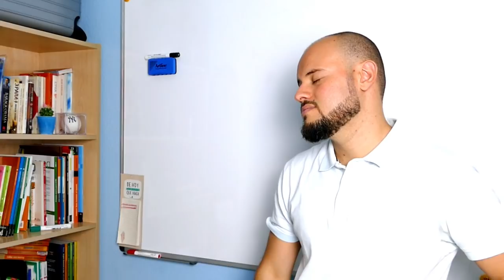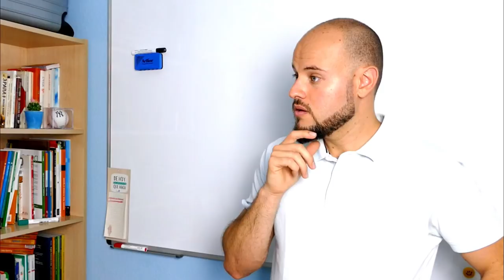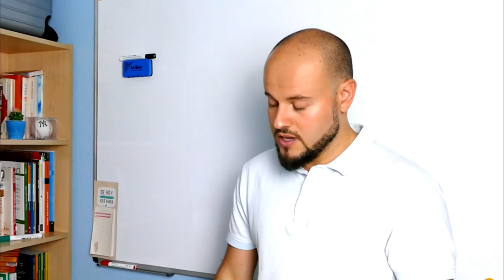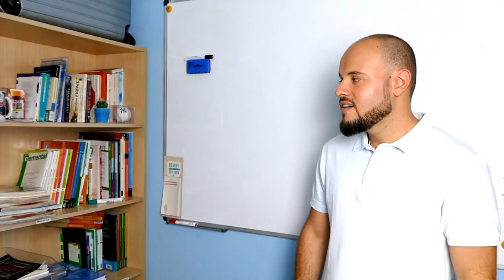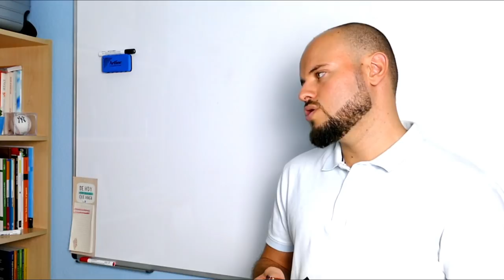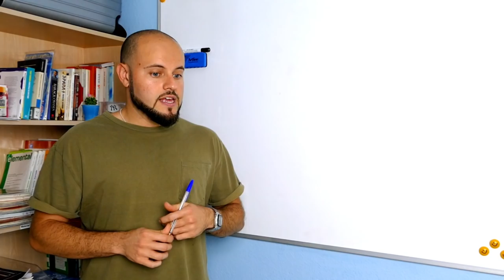Expresiones Españolas 🌐 y su significado 💬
En el vídeo de hoy te enseño 5 expresiones españolas con ejemplos que usamos en el español del día a día y que son muy interesantes para los estudiantes extranjeros. Las usamos en España.

1. Cuando algo pinta bien - 1:40
2. Ponerse manos a la obra - 3:22
3. NI fu ni fa - 4:50
4. Tener mucho morro - 6:25
5. Tener pájaros en la cabeza - 7:52

1. Nuevo DELE A2: Versión 2020 (Ramón Díez)